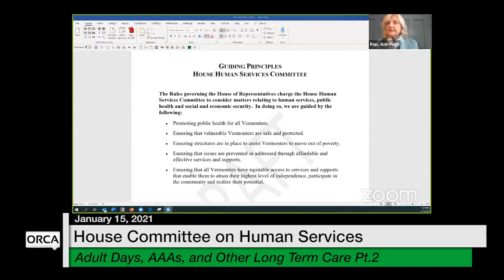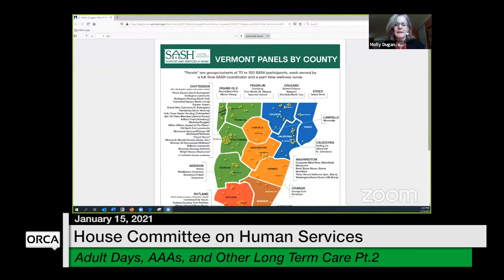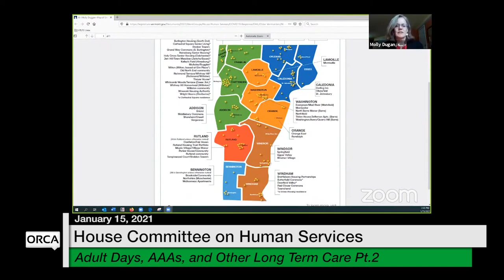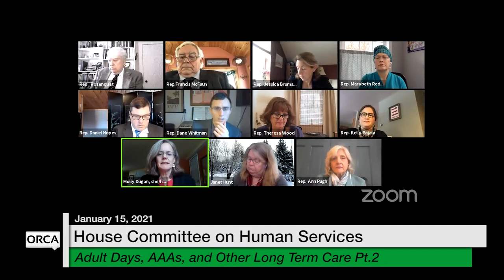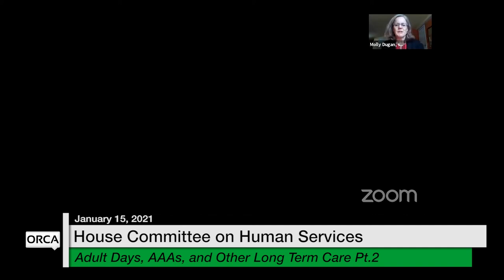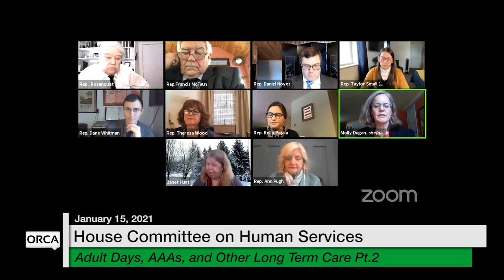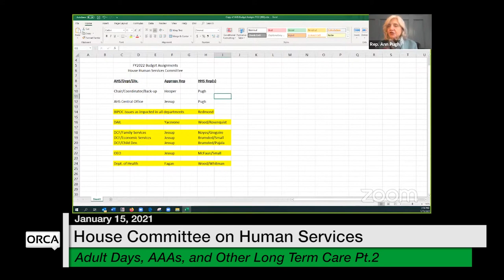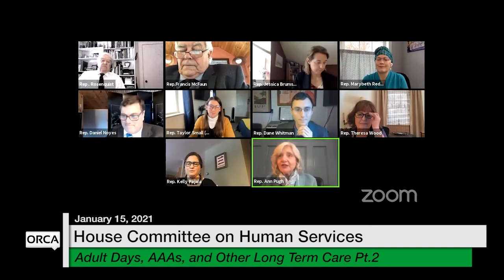Vermont State House - COVID-19 Response: Adult Days, AAAs, and Other Long Term Care Part 2 1/15/2021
COVID-19 Response: Adult Days, Area Agencies on Aging (AAAs), and Other Long Term Care 1/15/2021